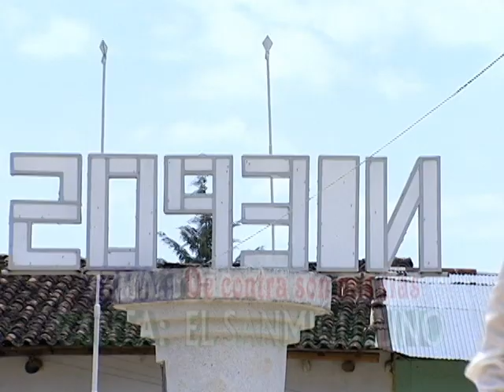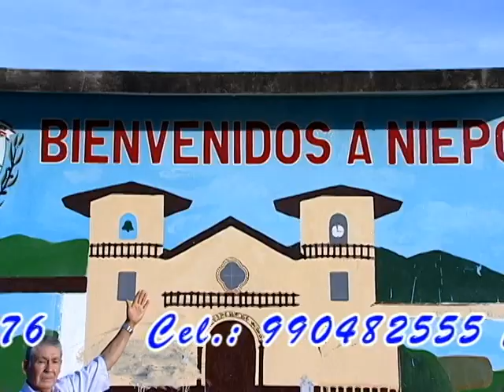EL SANMIGUELINO - DE CONTRA SON MIS TIAS